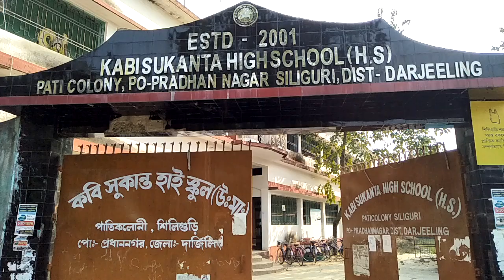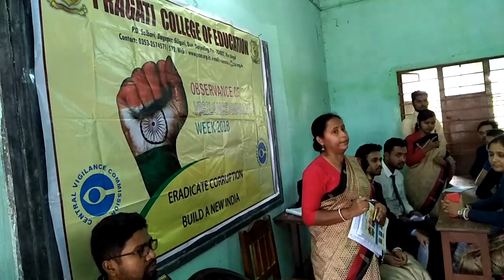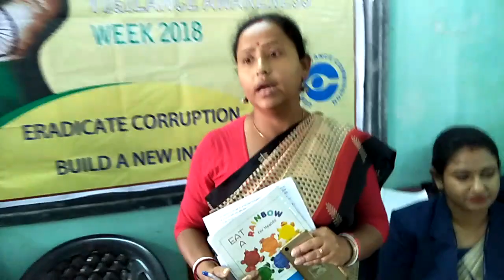Pragati College of Education,(B.Ed&D.El.Ed)P.O- Salbari,Siliguri,Dist-Dareeling(WB.)PinCode734002j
Pragati   College   of   Education ,  ( B.Ed & D.El.Ed )   P.O -   Salbari,   Siliguri , Dist - Darjeeling.   (WB.) ... The  college observed the Vigilance Awareness Week - 2018 with the theme , " Eradicate corruption   - Build A New India " in & outside college premises .